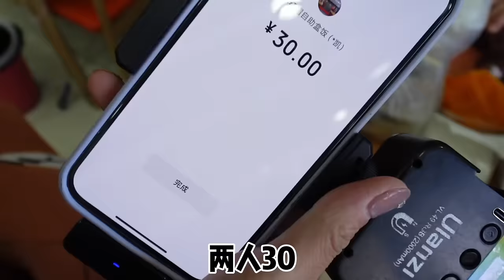15块钱自助盒饭！菜的数量让我瞠目直接就是一顿炫，蒸猪血直接干两碗！【逛吃小猪猪】